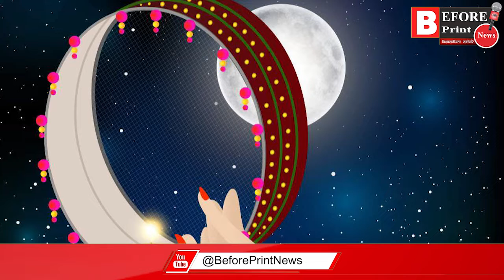सदा सलामत रहे सुहाग : Karva Chauth 2022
Before Print News के ट्विटर पेज को भी फॉलो करें.

Produced By: Before Print News
102 1st FLOOR , jay Mangla apartment bariatu ranchiranchi jharkhand 834001